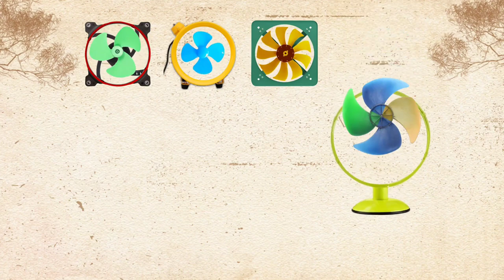Exhaust fan, Table fan and Pedestal fan video for kids. kipas angin